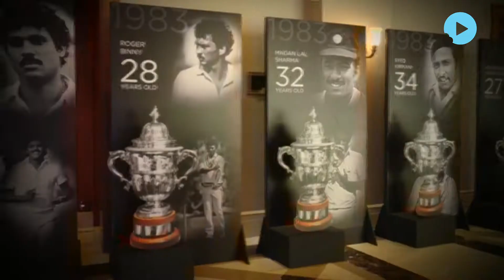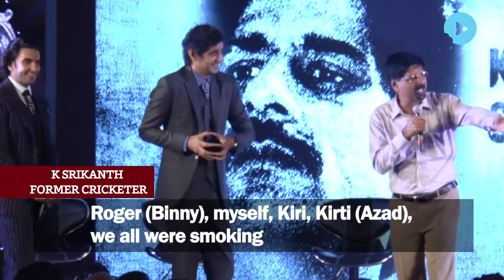Real Life Heroes Of ’83 Reunite To Rise On Reel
1983 cricket world cup, the moment which overturned the course of Indian sports. It was a path-breaking journey which inspired many legends later like that of Sachin Tendulkar and MS Dhoni. Now that glorious moment is all set to be immortalized on the screen.